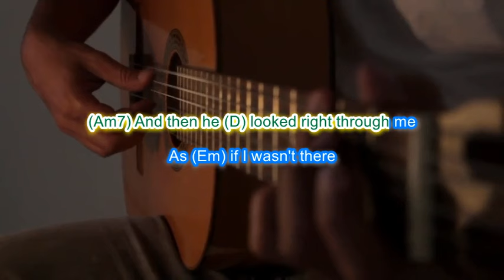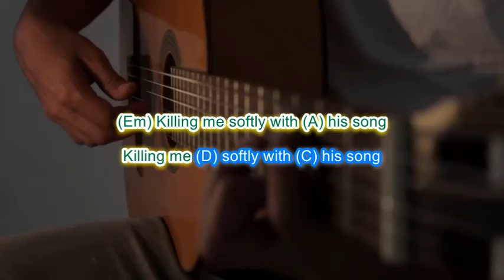Killing me Softly by Roberta Flack play along with scrolling guitar chords and lyrics